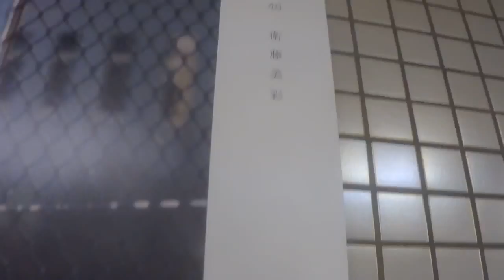乃木坂46『ハルジオンが咲く頃』パネル展示vol.2‼東京メトロ千代田線乃木坂駅~衛藤美彩Ver‼~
みさみさ(衛藤美彩)バージョンです！！
待ってました！！乃木坂駅にて昨年の1月ごろに1stアルバム発売記念で『透明な色』のパネル展示が行われましたが3/26日の今回のダイヤ改正で乃木坂駅の発車メロディー導入と共に2回目のパネル展示の開催が行われました！第1弾目は『透明な色』とのコラボでしたが第2段目は深川麻衣さん最初で最後のセンター曲『ハルジオンが咲く頃』とのコラボ展示です！！パネル展示においては4/10までの限定となります。
去年を振り返ると早いものでもう1年経ったのかを思うくらい時が過ぎてしまいましたね・・。懐かしいですｗｗ